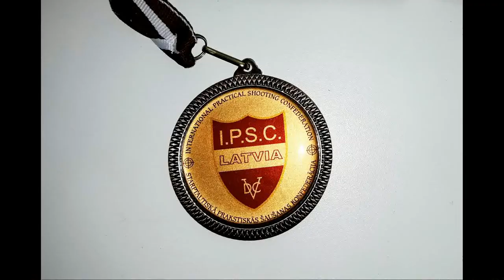IPSC IDPA season 2017 review (Remember the name)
IPSC IDPA season 2017 review. Marius Kazanskis.
Grand Power - firearms; (distributors: in USA "Eagle Imports", in Lithuania "Lietuvos Ginklu Fondas");
Fiocchi- 9x19 115gr. ammunition;
5.11 & Armijai ir Civiliams - clothing and accesorries (AiC is 5.11 distributor in Lithuania);
CR Speed- Holster (competition rig);
Revision Military- Eye protection (dealer in Lithuania "Thunder Armory");
Olfi- Camera (previous "Hedcamz");
3M- Ear protection (distributor in Lithuania "Armijai ir Civiliams");
Gunsta Shirt- Competition shirt;
9mm.ee (Grand Power and Fiocchi distributor in Estonia);
Breakthroughclean (Military Grade solvent).
SightMark (Carbine / Rifle Red Dot, Magnifier)
Toni System (Stock).